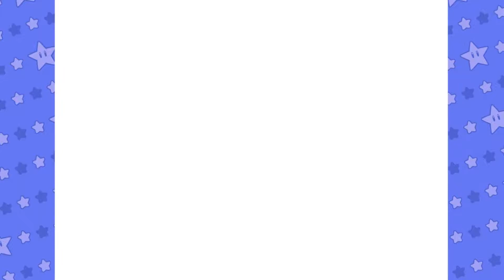SUPER MARIO 64 - EP. 15 - "CRIANÇA DE 5 ANOS" [Detonado PT-BR 100%]